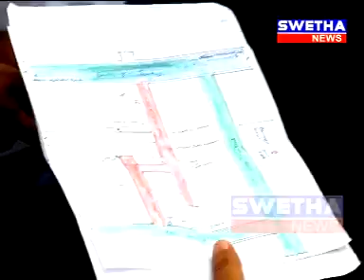MLA GALLI BAATA - ఎమ్మెల్యే గల్లీ బాట - 08-09-2017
కరీంనగరంలో  అంతర్గత రోడ్లను వేయడానికి గల్లీ బాట చేపట్టిన ప్రజాప్రతినిధులు. పాల్గొన్న ఎమ్మెల్యే గంగుల కమలాకర్, ఎమ్మెల్సీ నారదాసు లక్ష్మణ రావు, మేయర్ రవీందర్ సింగ్, డిప్యూటీ మేయర్ రవీందర్ సింగ్, పలువురు కార్పొరేటర్లు, మున్సిపల్ కమిషనర్ శశాంక